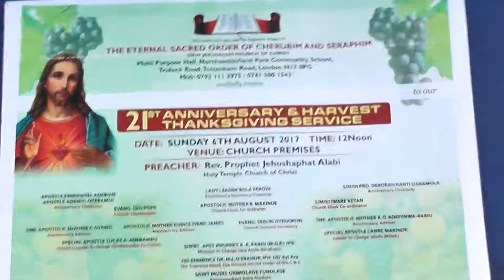00001 SHINING LIGHT TV STATION LONDON PUBLISH @21ST ANNIVERSARY 2017 NEW JERUSALEM CHURCH OF CHRIST